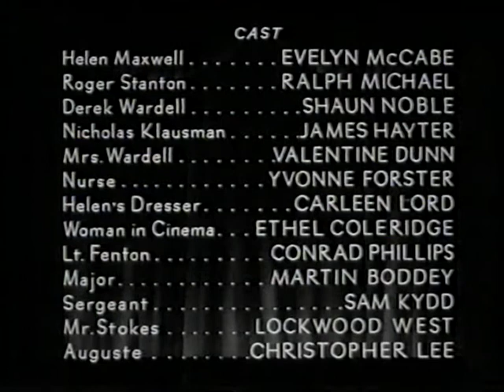"Song for Tomorrow" - Samson and Delilah - Saint Seans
What a wonderful finale to a wonderful 1948 film which launched the careers of  Evelyn Maccabe - its Northern Irish star and vocal sensation - Sir Christopher Lee, Conrad Phillips ("William Tell" and "Fawlty Towers"), James Hayter ("Are You Being Served?") and Sam Kydd ("Coronation Street").